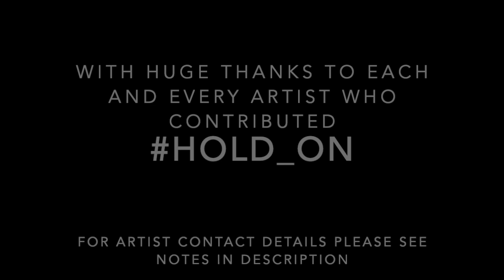Everybody Hurts ft The Port Stanley All-Stars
Supercut of some of Port Stanleys favourite Artists. From Sunday funday regulars at The Pierside or the Barnacle to The Patio stars of Solo on Main and 782 Taphouse . The most popular GT's on the beach performers and those who cant wait to cut their teeth on the new outdoor space at Two Forks. All of our bars, pubs, restaurants and small businesses look forward to seeing you back soon.
Thankyou for supporting small local business.

Artists details as follows (in order of appearance)
Lucy Morgan
Mike Uher (Toast and Jam)
Meg McTaggert (Smoking Bass Band)
Lauren Elfman
Woody Woodburn (Woody Woodburn music)
Sarah Smith (Sarahsmithmusic.com)
John Milles
Rod and Betty Anne Heikkila (Smoking Bass Band)
Frank Trousdell
Tracy Pitford (Port Authority)